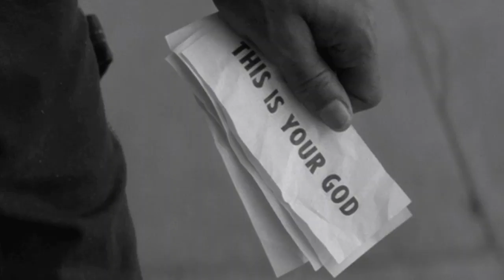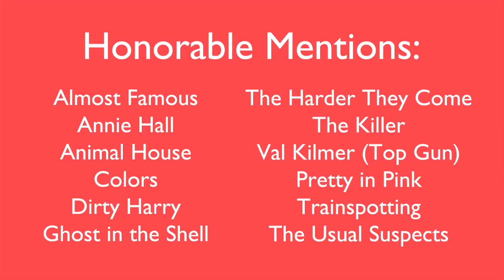SUPERCUT: 65 Iconic Movie Sunglasses, 1962-2012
In brief: famous movies sunglasses from the 60's to the present, all sequenced to "Shades," a tuneful gem from Dean Martin's back catalog.

Think you can identify all of the movies? Leave a comment below OR visit our blog, It Goes to 11 (.com). The first person to correctly identify every clip — there are 51, drawn from 47 total flicks — wins Internet bragging rights and a special prize.

Update: the prize has been claimed, congrats to Scott C.!

For a complete list of every flick, click on the link above or below: